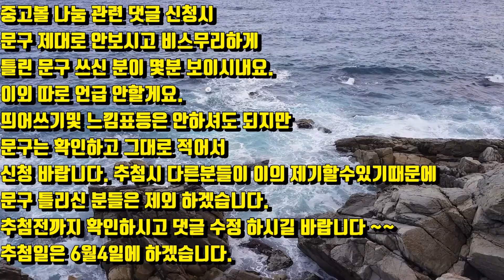중고볼 나눔 관련 신청시 댓글작성 확인하세요